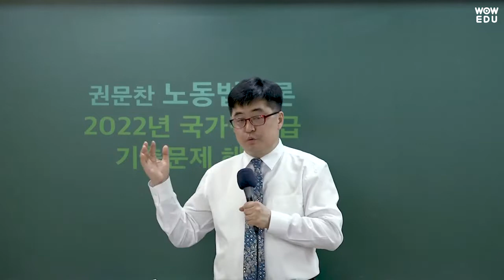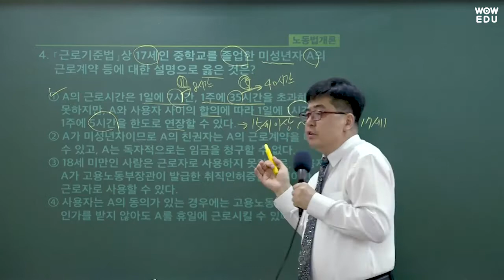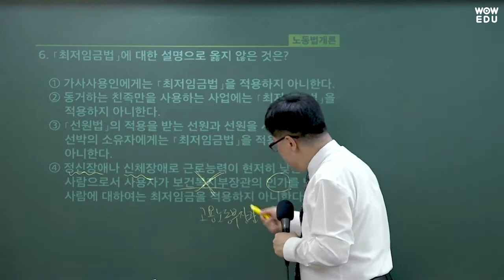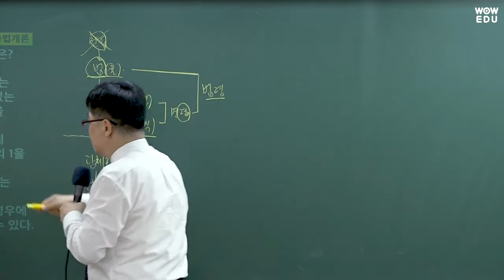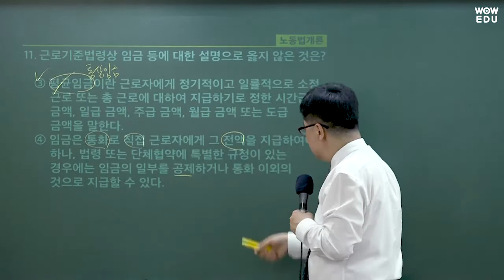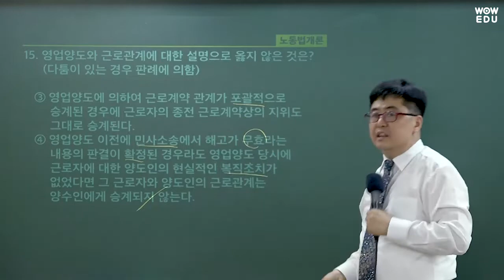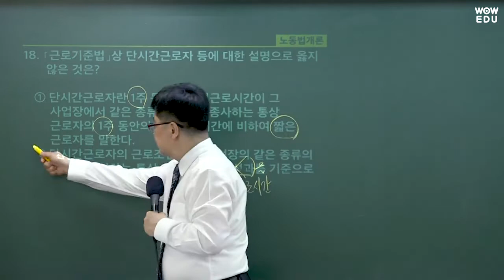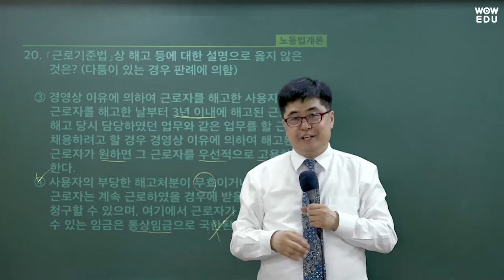2022년 국가직9급 노동법개론 기출문제 해설강의 | 와우에듀 권문찬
2022년 4월 2일 시행된 국가직 9급 노동법개론 해설강의 입니다.
권문찬 교수님의 꼼꼼한 해설강의로
시험대비를 위한 핵심을 짚어드립니다.